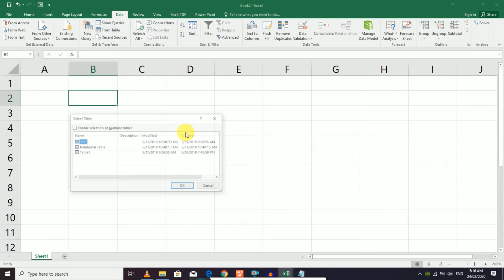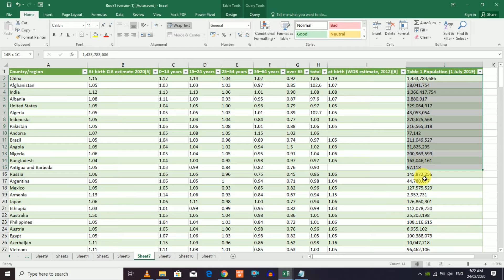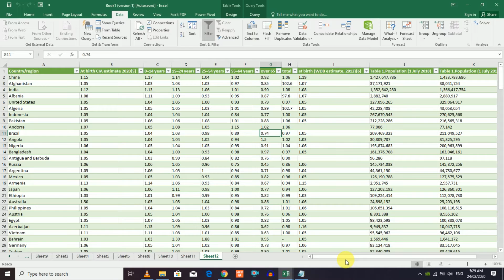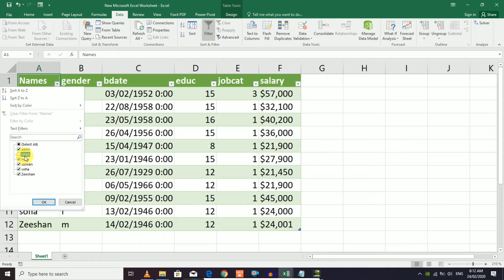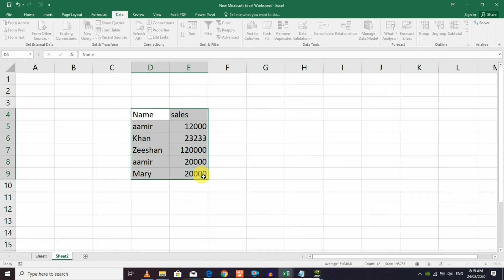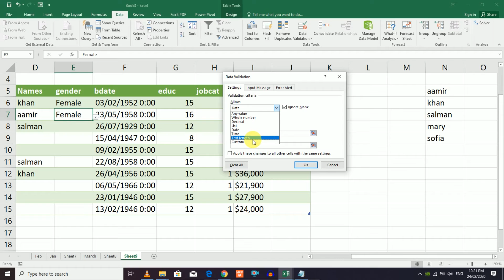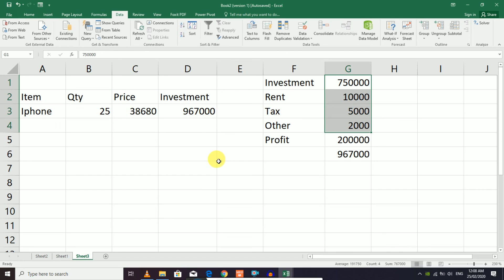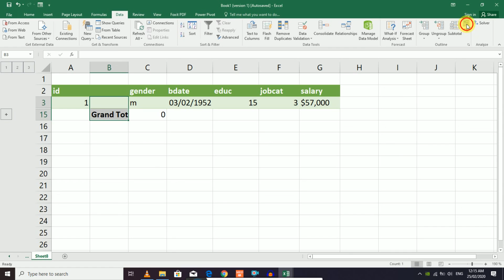Data Menu In Excel || Excel Data Tab || Excel Course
Data Menu in excel is an important menu because in which you can insert your data from external sources. And also you can give some validation and types of consolidation in the excel data menu.

Engineersays